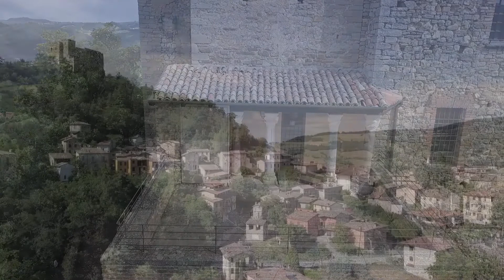Drone Zava giugno 2020